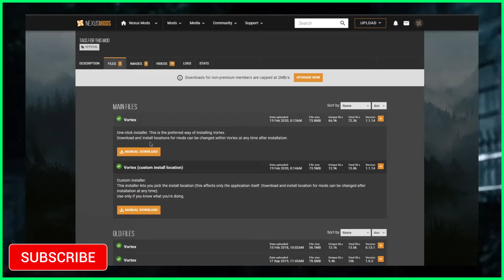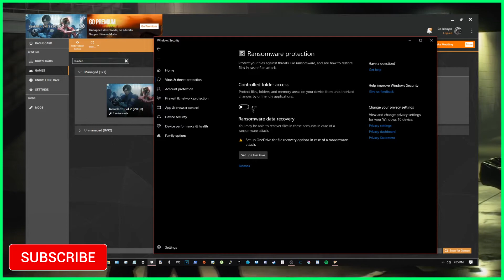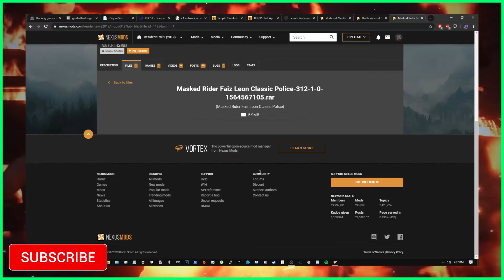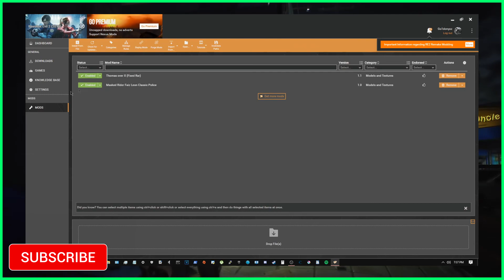Resident Evil 2 Remake: How to Get Mods (2020 working!)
Today guys am going to show yall how to get mods in resident evil 2 remake, so please leave a like and subscribe if you had not smashed that big  red button.

Audio was copyrighted so you can't hear me